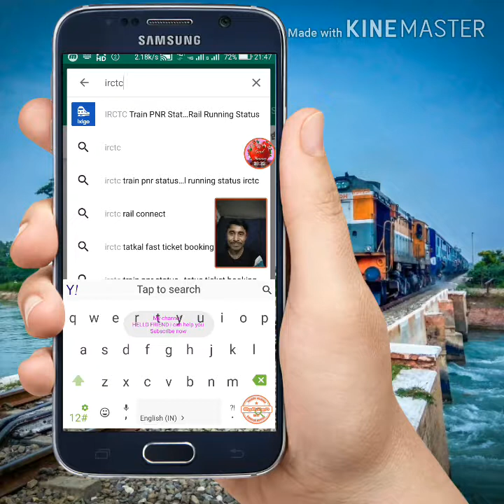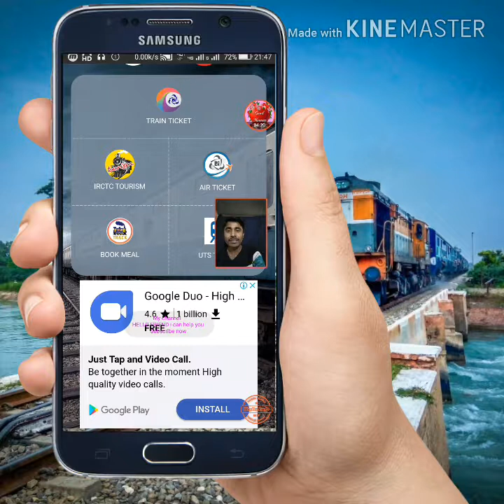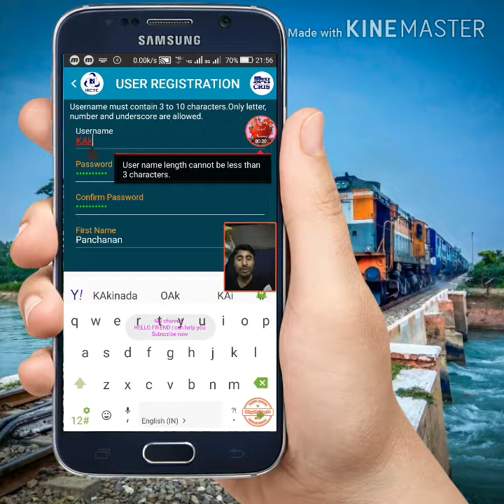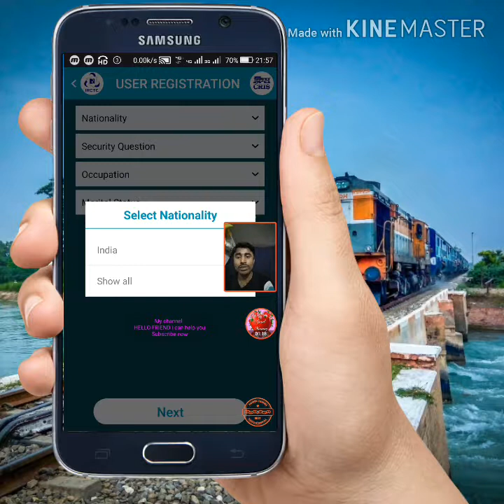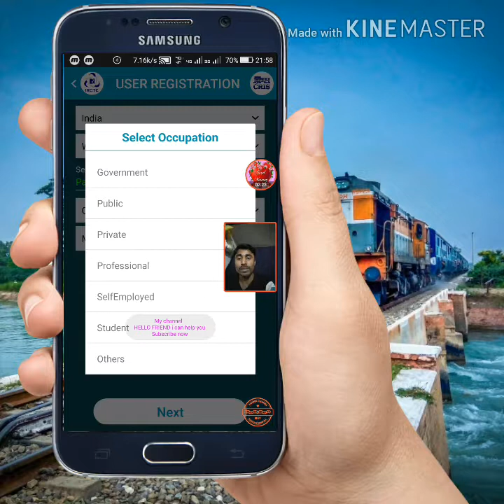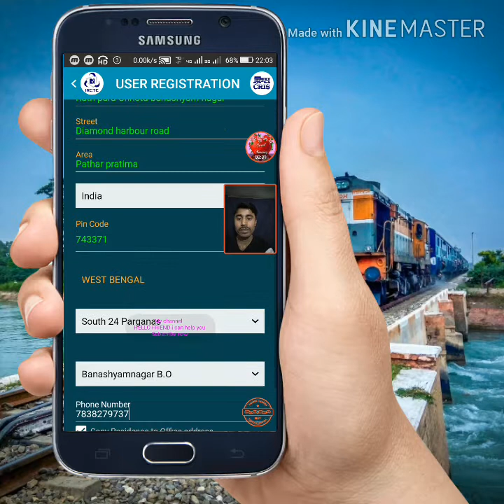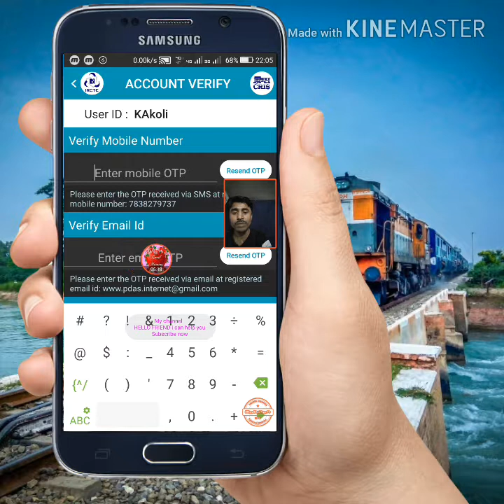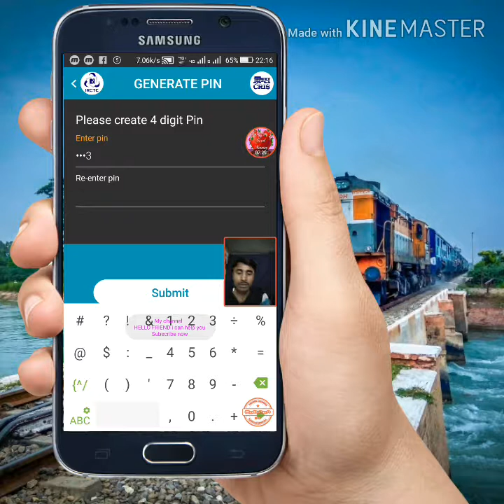Register the IRCTC account with your own mobile phone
You will have to create a railway ticket on your own mobile phone. You will have to create a user account. Download the IRCTC Rail Connect app,